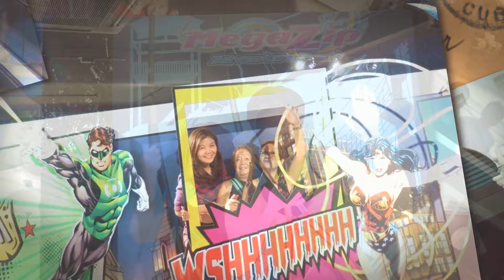Nene @ 80 - Aged to Perfection